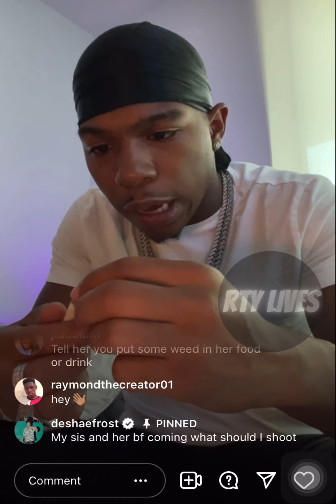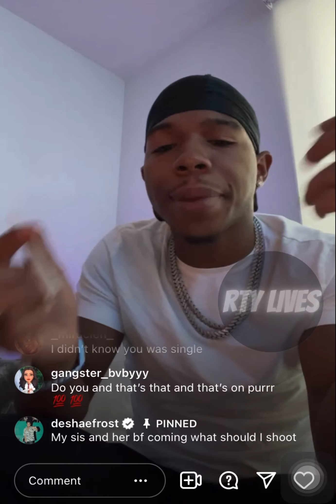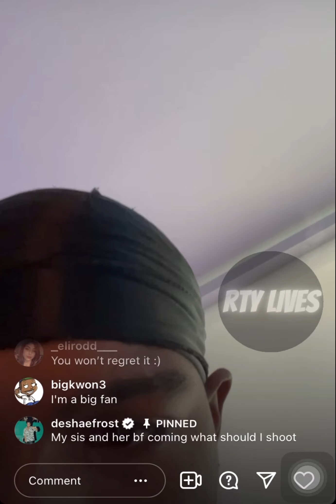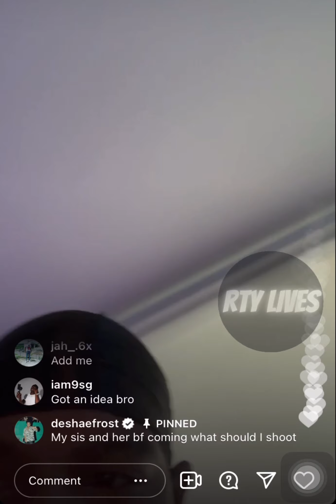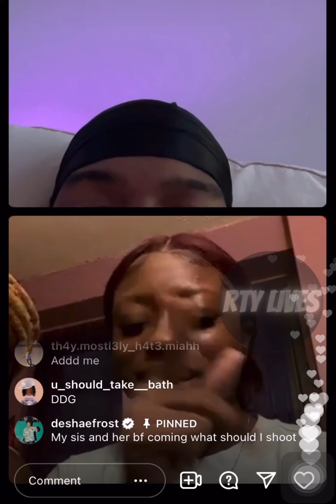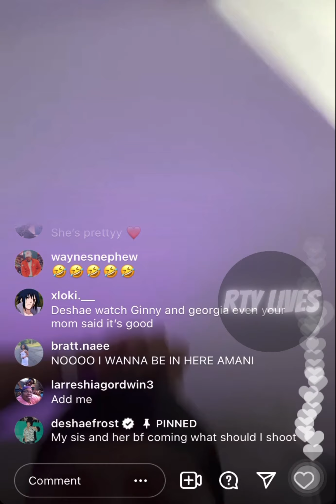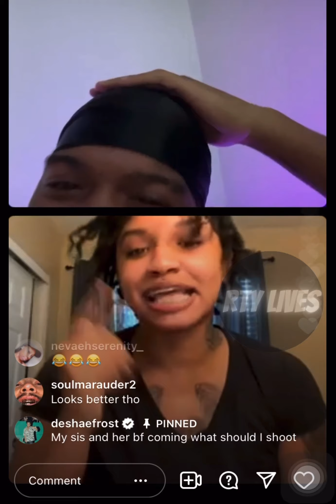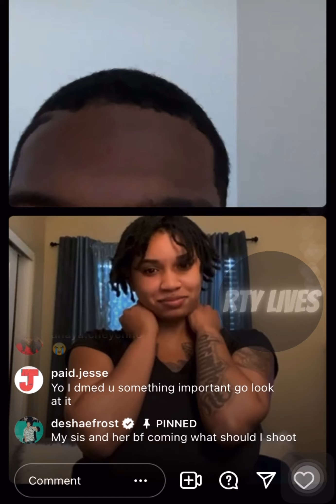Deshae Frost IG Live (9/1/21)